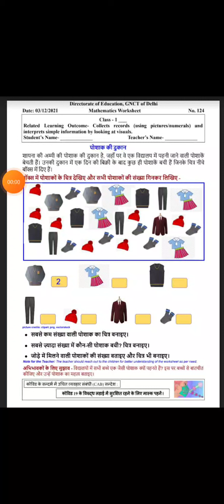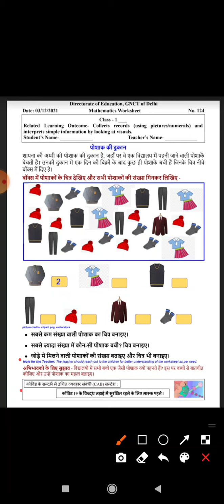Class 1 Worksheet 124 | DOE Worksheet | Maths Worksheet | Date 03/12/21